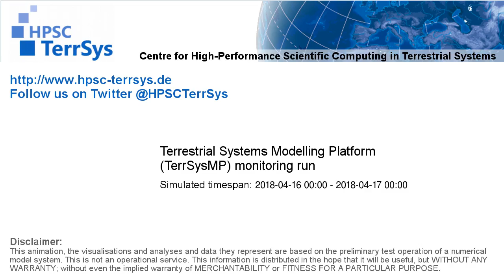TerrSysMP monitoring run 2018-04-16 - correction run temp diff - NRW (24h)